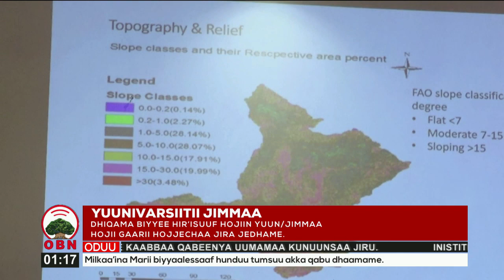Yuunivarsiitii Jimmaa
Faalama Bishaanii fi dhiqama biyyee hir’isuuf, hojii Yuunivarsiitiin Jimmaan hojjetamaa jiru gaarii ta’uu, Ministirri Bishaanii fi Inarjii Dr. Habtaamuu Ittafaa himan.